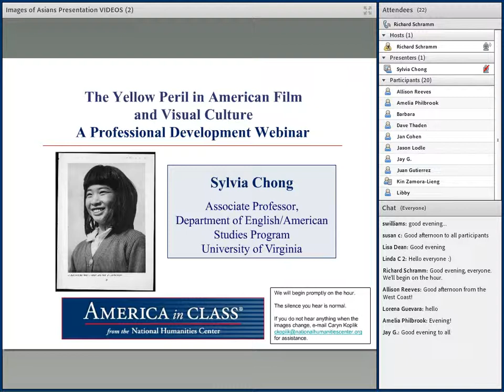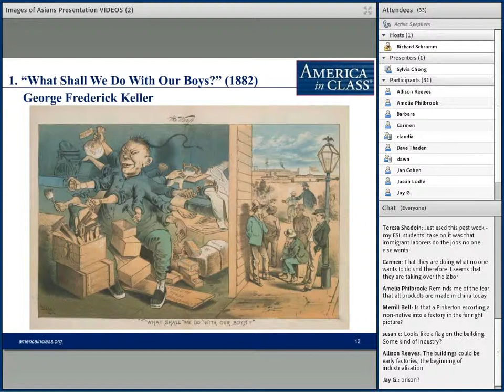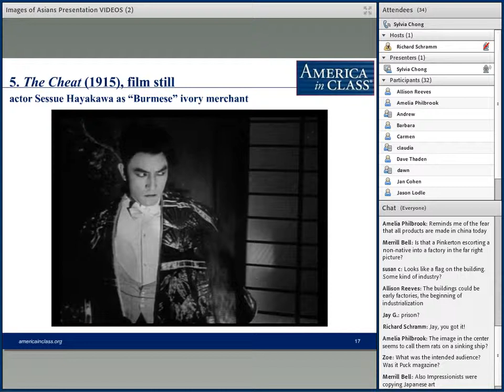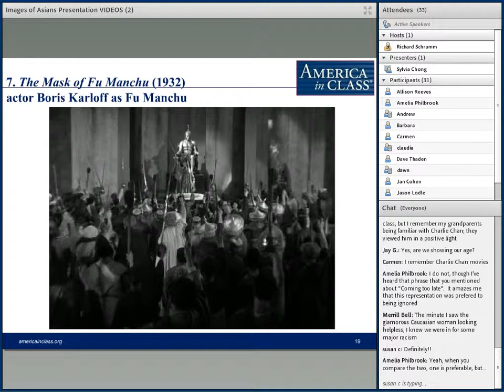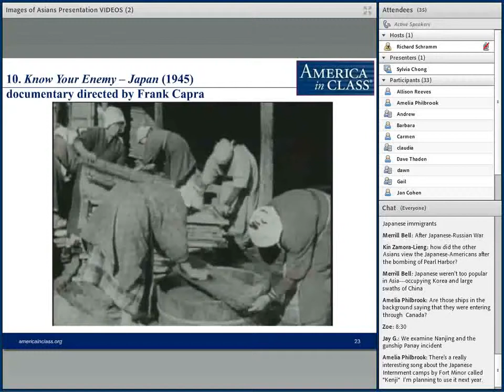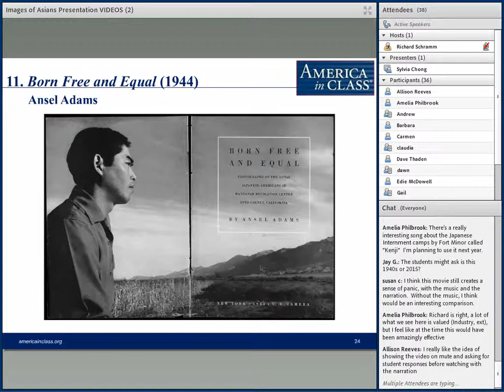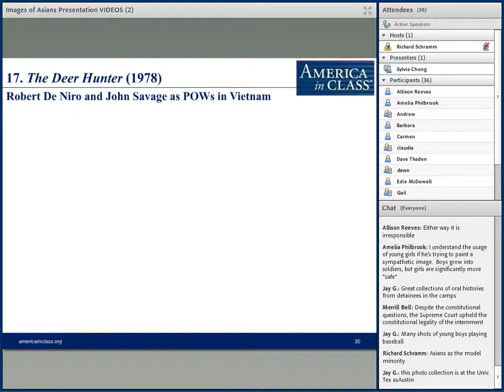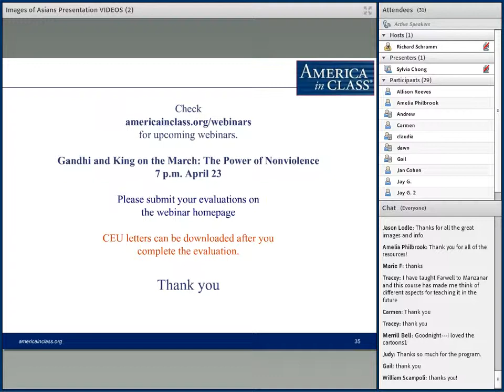The Yellow Peril: Images of Asians in American Film and Visual Culture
Coined by Kaiser Wilhelm II of Germany in 1895, the term “yellow peril” has come to describe the racial threat posed to the West by the rising powers of the Far East, specifically China and Japan. In the U.S., the yellow peril has been used to describe not only military encounters in Asia but also the growth of Asian American immigration, threatening the nation from within. This webinar will explore the history of Asian America through the lens of the yellow peril, situating popular representations of these racial panics within the context of historical events and trends in immigration law, foreign affairs, and domestic politics.

Webinar Leader: Chong, Sylvia (Associate Professor of English, University of Virginia)